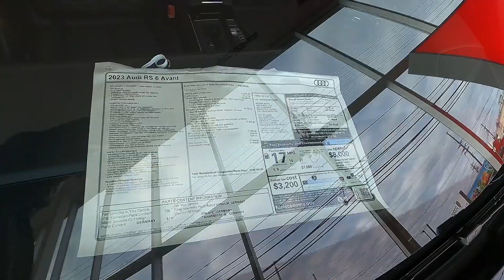2023 AUDI RS6 AVANT *CARBON FIBER PACKAGE*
What we have today is an up to date RS6 AVANT in the combination of "SEBRING BLACK" exterior with "Black" diamond stitched, Fine Nappa leather seats! Also equipped with Black optic trim, Carbon Fiber, and Executive package!